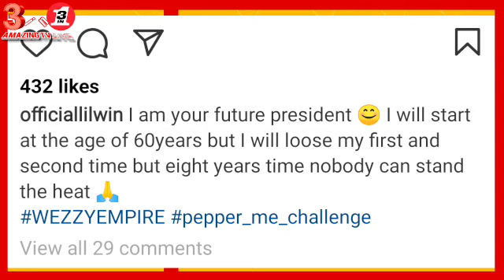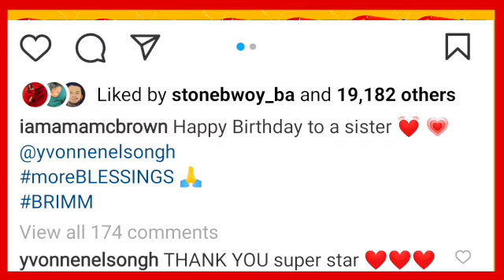Big Surprise! Nana Ama Mcbrown Shows Big Love To..., Lil Win Overjoyed As He Revealed